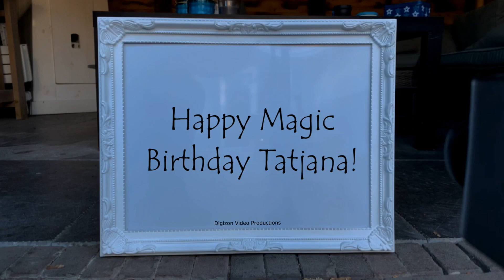Magic Birthday Tatjana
Happy magic birthday hands video for Tatjana.
You have a perfect age. You're old enough to recognize your mistakes but young enough to make some more. Happy Birthday!

HAPPY BIRTHDAY TATJANA!!!
Have fun with this personal Tatjana video!

• The origin of Tatjana is Russian
• The meaning of Tatjana is Of Tatiana; Fairy queen
• Tatjana is derived from .
• Tatjana is usually a female name